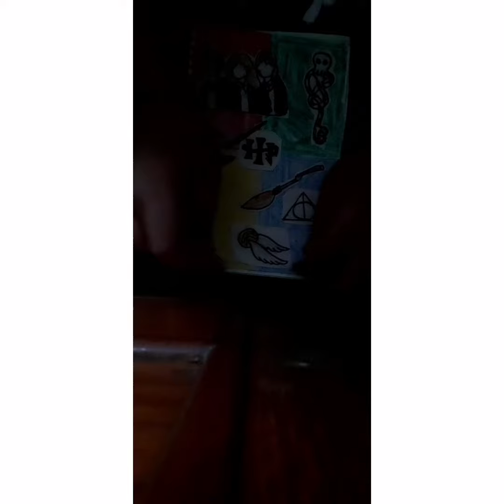My first journal... Harry Potter journal...